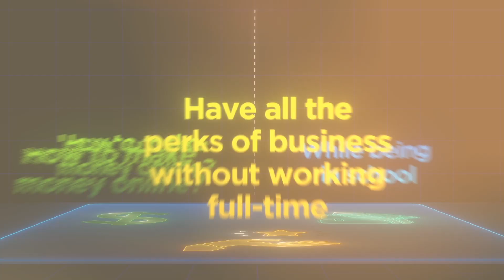Don't Drop Out Of College To Start A Business...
Why You Shouldn't Drop Out Of College To Start A Business. Why Dropping Out Of College To Start A Business Is A Bad Idea.

In this video I'll be explaining why you shouldn't drop out of college to start an SMMA or dropshipping business despite what gurus like Iman Gadzhi, Luke Belmar, and Jordan Welch say. In fact for most people, dropping out of college to start a business is a terrible idea and they'd be much better off staying to get their degree. This video will explain why you don't have to drop out of college to make money online and how you can make money with a different model while still staying in college. This is a brand new untapped opportunity called appointment setting that very few people are talking about right now.

If you actually want to be successful and achieve financial freedom, dropping out of college isn't the only way. There is plenty of money to be made with an appointment setting job that can make you $10k a month with no prior online business experience. It's the same business opportunity that made me tens of thousands of dollars in college without a degree yet. If you're looking for a new side hustle in 2024 that doesn't require you to drop out of college to be successful, this video was made for you.